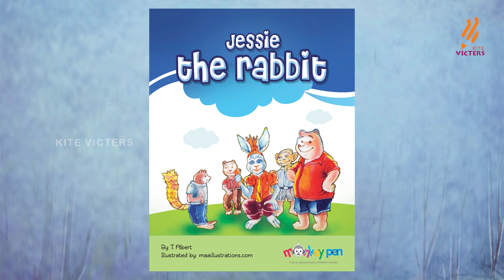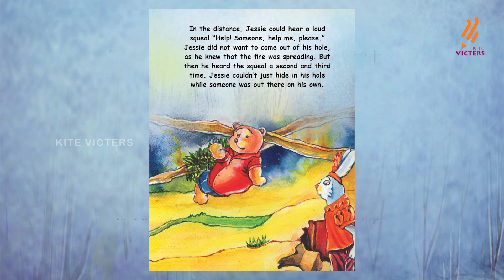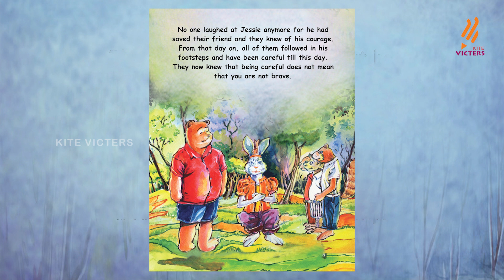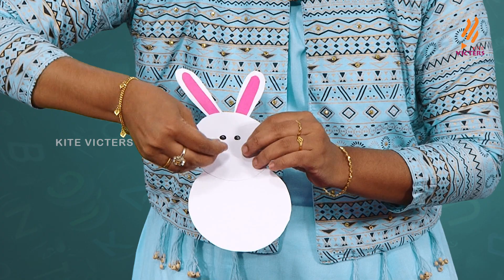E cube stories - Story time | Jessy the rabbit Epi 40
Episode 40
Jessy the rabbit
How did Jessy save Teddy?